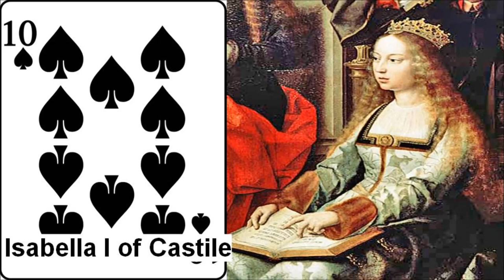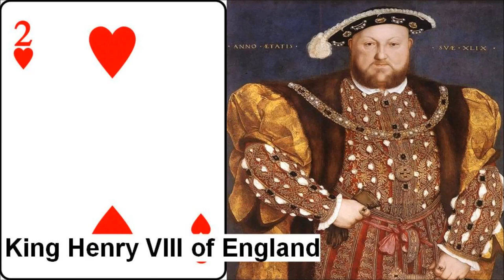Top 10 Most Famous Monarchs of Europe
This video introduces you the top ten most famous monarchs of Europe.
There are English and French subtitles if you want.
Please leave any comment, suggestion, or concern that you have. They will definitely help me.
Explore more videos on my channel by clicking suggested videos or going to my channel for a  better view of my collections.
Please excuse some grammar errors if there are any.
Disrespectful comments will be deleted.